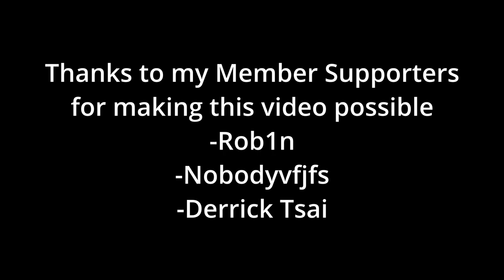Signalis, An Emotional Analysis of Adler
To better understand Signalis sometimes we must consider characters from a lense outside of Rationality. In this video we approach Adler from such a direction.